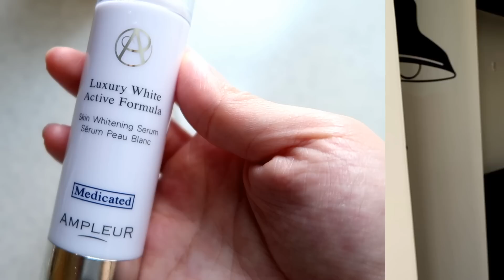🍁秋冬護膚程序🍁低調酒紅色妝容 | cheerS beauty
Skincare products:
Minon Amino Moist clear wash powder
Ampleur luxury white concentrate HQ110**
Guerlain Abeille Royale Honey Nectar lotion*
Novexpert repulp mask*
Ampleur skin whitening serum*
Estee Lauder Advanced night repair serum
Estee Lauder Advanced night repair intensive recovery amploules*
Topicrem light ultra-moisturizing face cream*
Clinique all about eyes eye cream
Pair Acne cream
Origin Dr.Weil Sunscreen SPF50+ PA++

Make up products:
Clinique beyond perfecting foundation+concealer SPF19/PA++ (Color 61)*
Hourglass ambient lighting blush
Excel brow pencil+powder ( Color PD01)
Benefit 3D browtones (Color 2)*
Kiko color fever eyeshadow palette (Color 101)*
Kiko long lasting stick (Color 04)*
Loveliner (Color Black)
Giogio Armani ECCENTRICO MASCARA*
DHC lip balm
Kiko lipstick (Color 813)
Clinique color pop (Color love pop)*

△FAQ△
⌲Skin type
Sensitive skin/ Combo oily in spring summer/ Combo dry in Fall Winter
⌲Camera
Canon 760D/ Canon G7X MarkII
⌲Editing software